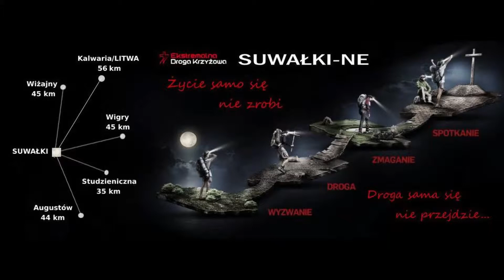EDK Suwałki 2018 - Błogosławieństwo krzyży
W nocy z 16 na 17 marca po raz drugi na Suwalszczyźnie odbyła się Ekstremalna Droga Krzyżowa. Do momentu inauguracji ponad 340 osób wyruszyło spod konkatedry św. Aleksandra w Suwałkach na jedną z 5 tras do: Augustowa, Studzienicznej, Wigier, Kalwarii na Litwie i Wiżajn.